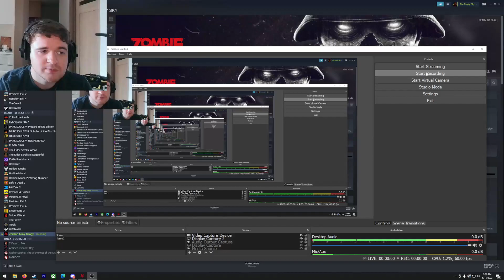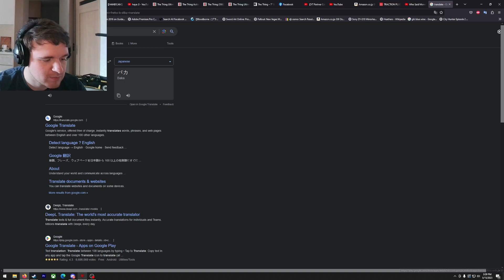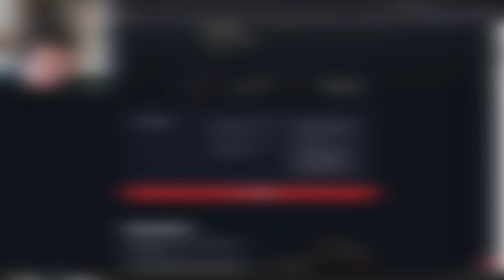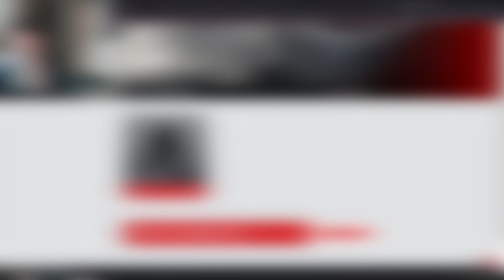Zombie Army Trilogy 1 Episode 4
In this episode we play a bit of Zombie Army Trilogy 1. We kill zombies with extreme prejudice. We die sometimes cause we are amateurs. Part 4 of many.